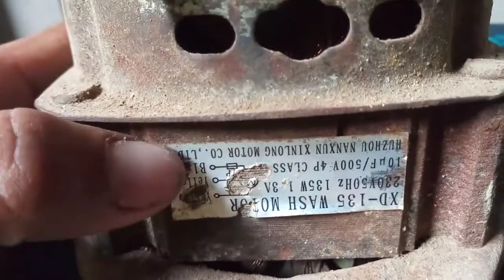मोटर ओरिजिनल है या लोकल कैसे पहचाने how to check original and local motor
hello doston namaskar Swagat hai aap Logon Ka Mere YouTube channel Inderjeet service centre mein

Dosto Is video mein Maine aap logon ko bataya hai ki aap original and local Mota Kaise pahchan sakte hain washing machin

Repairing in hindi

Motar

Boss motar reparining

Indrajeet service centre

washing machine ki repairing kaise karen

how to repairing washing machine